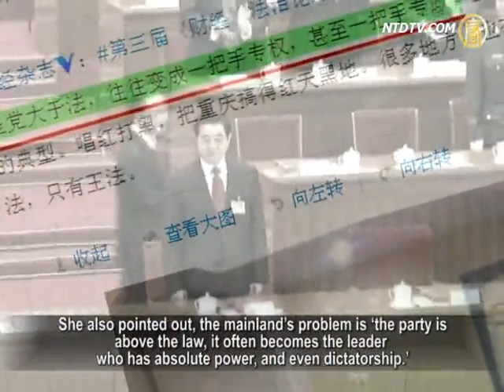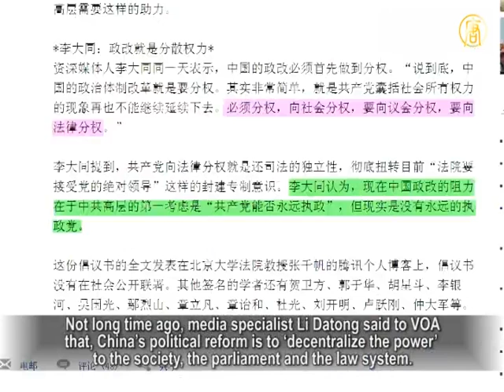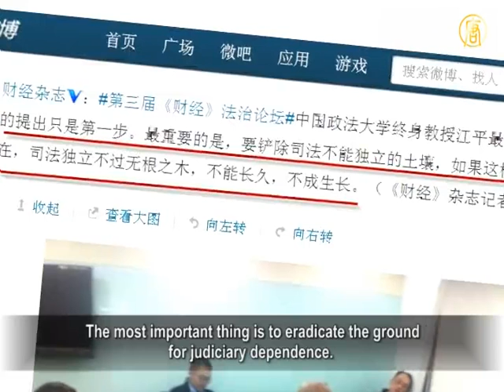China's Judicial Reform Annual Report (2012)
The 3rd Finance and Law Forum hosted by the mainland
'Finance' magazine published the 'China's Judicial
Reform Annual Report (2012)' on January 16th, in Beijing.
They hosted the 4th Judicial Reform Symposium as well,
and many mainland law experts and lawyers attended.
The scholars pointed that the key of the mainland judicial
reform is to promote judiciary independence,
and let the independence of the judiciary become
the breakthrough of the political reform.
They also proposed the 'revocation
of the local Politics and Law Committees.
Former Head of China's University of Political Science
and Law (CUPSL) suggested to eradicate the ground for judiciary dependence.

Professor from Chinese People's Public Security University,
Cui Min, stressed in her opening speech about
the importance of the independence of the judiciary.
She also pointed out, the mainland's problem is 'the party is
above the law, it often becomes the leader
who has absolute power, and even dictatorship.'

Cui Min believes, to promote judiciary independence, first
the local CCP (China's Communist Party) Politics
and Law Committees (PLCs) must be revoked.

However, Zhang Ming, Professor from People's University
of China' Institute of International Relations and Political Science had another suggestion.
Prof. Zhang said, it is the party committee which controls
the administration of justice, rather than the PLCs

Zhang Ming: 'I think actually they cannot be independent
even if there is no Politics and Law Committees.
The party committee can also control the judiciary.
It is the same.
PLCs actually don't have as much power as they imagine.
I think it is still the party committee that takes control.
The PLCs hinder the development of the rule of law,
and the independence of the judiciary.
But actually its control over the entire judicial or public
security system is far from the party committee's control."

Mao Shoulong, Deputy director of People's University
of China' Public Policy and Management also thinks
PLCs are not that powerful, and are just coordinating agencies.

Mao Shoulong: 'Even if it is revoked, there are other
agencies which become in charge of this.
Now the Court and Procuratorate are administrative entities,
the security agencies have non-judicial factors, these issues are more problematic.
They all follow the leadership, the judges do too,
they follow the President of the Court,
and the President of the Court follows the instructions
of the leadership, so as the Procuratorate.
In and of itself this is an administrative system.'

So how to change the situation,
that the 'Party is above the law'?

Mao Shoulong: 'It is to change the party,
and the political system, and to have elections.
Just like Taiwan, DPP (Democratic Progressive Party)
and KMT (Chinese Nationalist Party) compete, then isn't the judiciary independent?'

Wang Jianxun, Associate Professor of CUPSL, and Xu Xin,
Professor of Beijing Institute of Technology' School of Law, spoke on the issue too.
They advocated to let the independence of the judiciary
become a breakpoint of the political reform.
They believe that the independence of the judiciary will
bring minimum concussion to the political reform field,
and can avoid violent revolution, reduce the resistance
of reform, and is easier to reach consensus.

The special researcher of China Economic Restructuring
Research' Public Policy Research Department, Wu Jiaxiang, had other concerns.
Wu think that now the anti-corruption in mainland China
cannot solve the fundamental problems;
thus 'backing off' is necessary to solve the issue
of the state power sources, such as elections.

Not long time ago, media specialist Li Datong said to VOA
that, China's political reform is to 'decentralize
the power' to the society, the parliament and the law system.

To decentralize the power to the law system is to return
the independence of the judiciary, Li thinks.
And to fundamentally reverse the feudal autocratic thinking
that 'the court should follow the party's absolute leadership.'
Li believes that the resistance of the political reform is due
to the first CCP consideration of 'CCP governing forever.'

Now, under the CCP's one-party dictatorship, scholars from
Finance Forum called for the independence of the judiciary,
for decentralization of the politics and political parties,
and with that they have touched the bottom line of the CCP.
Mao Shoulong thinks the CCP will not allow
people to achieve these goals.

Mao Shoulong: 'Impossible. It is pretty good
that you are not arrested.'

Zhang Ming believes, the CCP 'does not want to reform,'
and this is the obstacle for judiciary independence in China.